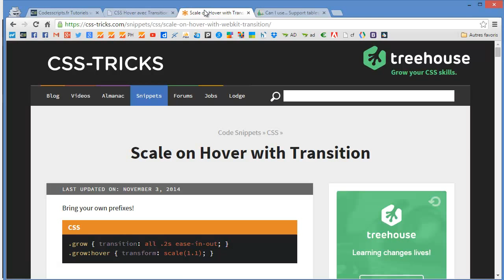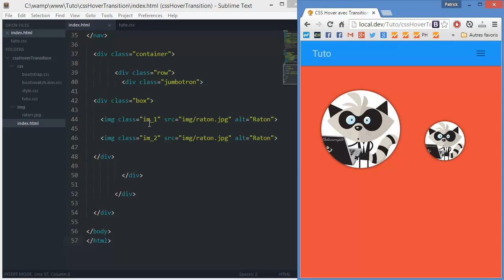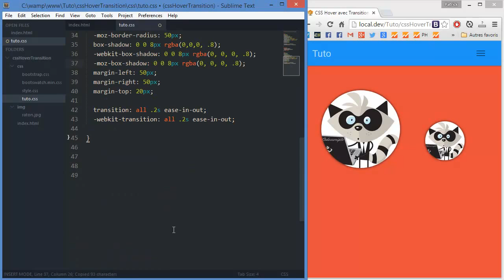Tutoriel : CSS Hover avec Transition